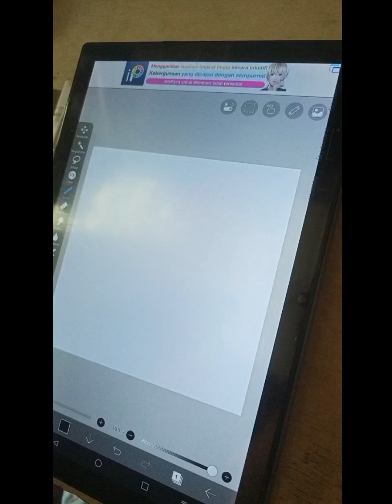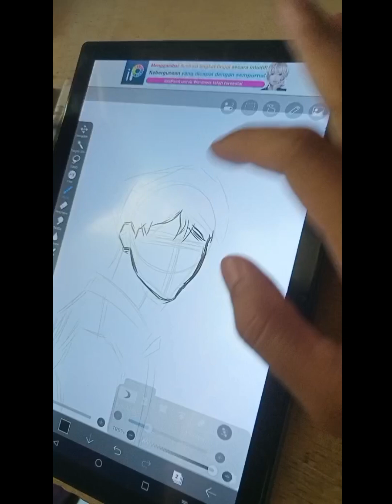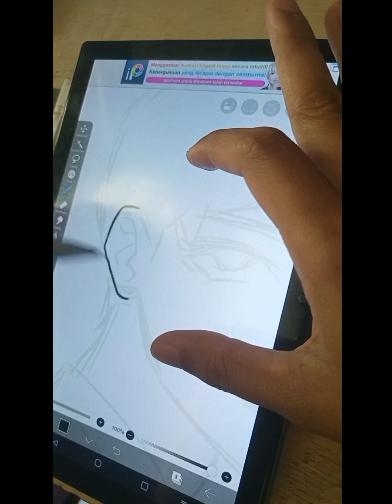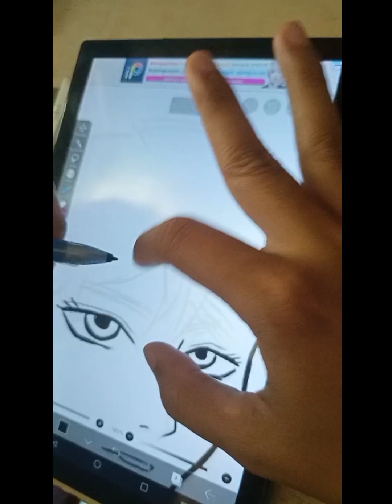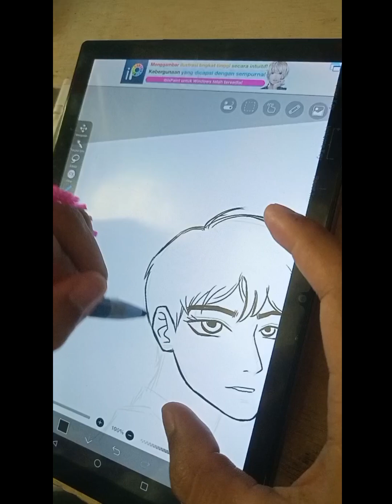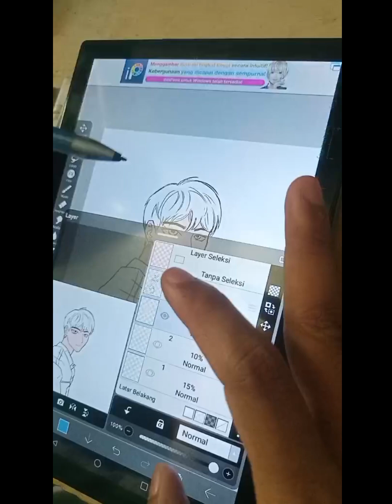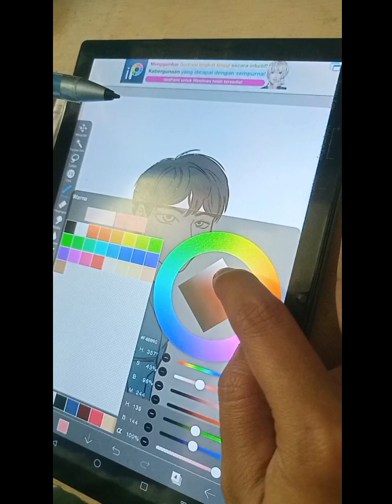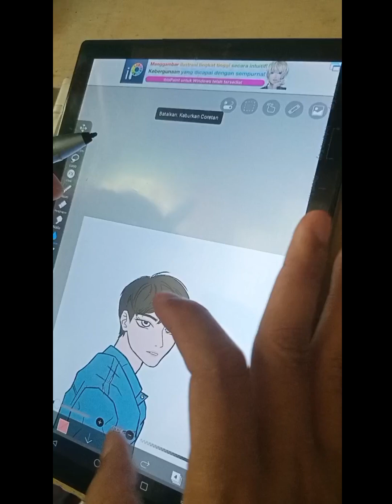Menggambar Cogan di IbisPaint